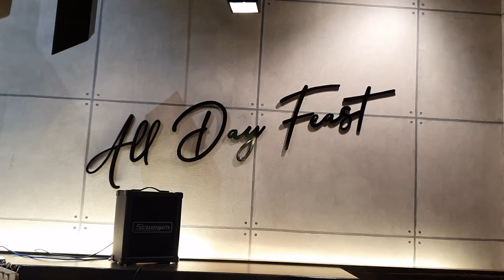Ice Cube - Salem | Light & Live Music | Cafe | Nxt Gen Band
This video give brief info about Ice Cube Cafe in Fairlands Salem.